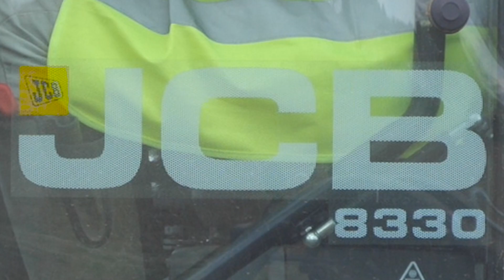JCB 8330 & 4220 FASTRACS & BEDNAR TILAGE EQUIPMENT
JCB 8330 & 4220 Fastracs & Bednar Tilage Equipment been supplied by Sharmans Agriculture.